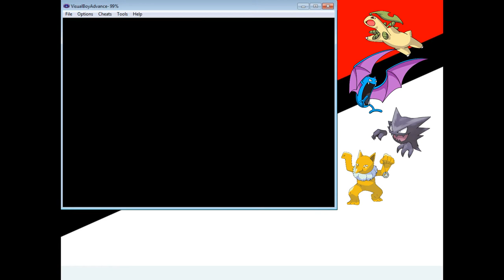Pokemon Gold (GBA) #08 - Ginásio de Azalea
Pokemon Gold, GBA
Nesse episódio vamos enfrentar o Ginásio de Azalea, levei um pau do líder pq não tenho nada bom contra inseto, mas depois venci (queria ter pelo menos um Gust nessa hora). Logo após sairmos do Ginásio, damos de cara com o grande Rival Rivaldo, uma batalha de Kage Bushins pokemons